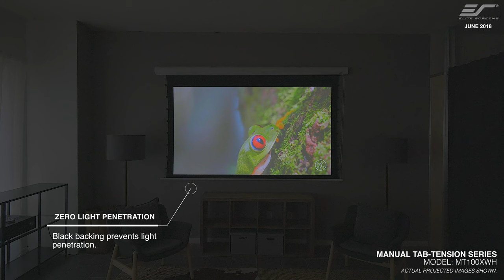✅ Elite Screens Manual Tab-Tension Series Home Theater Projection Screen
Elite Screens presents the Manual Tab-Tension Series, as its premium grade non-electric large venue projector screen. The design features a manually operated bead chain clutch mechanism with a swift rolling sprocket that allows the material to stop at any point of its drop/rise operation. The tab-tension system allows the projection surface to be flat and taut so that ultra/short throw projectors may be used with this screen as well.

The housing is of a sturdy white enameled aluminum construction.  It is moisture resistant and available in a white finish. It includes flush sliding wall brackets that align with wall studs while allowing the installation to be perfectly centered.

ᵀᴵᴹᴱˢᵀᴬᴹᴾˢ
0:00 Intro
2:00 Display Info
3:00 Display Size
3:55 Outro